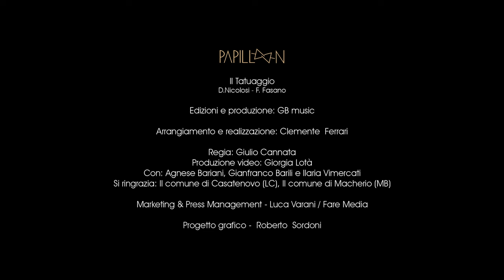Papillon - Il tatuaggio (Official Video)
Il tatuaggio (Diego Nicolosi – Franco Fasano)
Edizioni e Produzione: GB Music
Arrangiamento e Realizzazione: Clemente Ferrari
Marketing & Press Management: Luca Varani / Fare Media
Progetto Grafico: Roberto Sordoni
Fotografo: Marco Alessandrini

Segui Papillon su

Listen to Papillon on

artist/5swahB20unLCUSMlwrzzfc

Video credits:
Regia: Giulio Cannata
Produzione: Giorgia Lotà
Cinematographer: Tommaso Montagnoli
1AD: Andrea Magni2AD: Clarissa Quaranta
1st AC : Andrea Bragetta
Steadycam Operator: Stefano Camaioni
2nd Camera Operator: Giacomo Montagnoli
Data Managing: Arianna Mangone, Riccardo Gregori
Gaffer: Filippo Ficozzi
Spark: Andrea Compagnino
Grip: Riccardo Pelagatti
Best boy: Emilio Seri
BTS Photographer: Matteo Postiglioni, Pasquale Miele
Runner: Mario Fossi
Scenografo: Stefano Sclabas
Ass. Scenografo: Stella Placanica
Styling: Valentina Castellani
Make Up: Giulia Antonioli
Casting Agency: Avangard Agency, Roberto Iannibelli, Milena Casting, SQ Kids, GVCasting
Service tecnico: Nebraska ICC, Camera Service Group
Editing: Stefano D. Carlini, Giulio Cannata
Color Grading: Andrea Bragetta

Con: Agnese Bariani, Gianfranco Barili, Ilaria Vimercati

E con la partecipazione di: Stefano Disgrazia, Dylan Biondi, Salvatore Saba, Gabriele Savoldi, Gabriele Zeriald, Martina Falleri, Sofia Todaro, Arianna Scarsciotti, Enrico Calloni, Marco Casati, Michele della Bona, Enea Mascheroni, Daria Ivanova, Beatrice Quaranta, Edgard Aniballi , Viorelia Velcinschi, Benedetta Longoni, Simone Rosi, Piera Meloni, Alessia Sotgiu, Emmanuele Vitale, Giuseppe Grado

Si ringrazia per la collaborazione: Il Comune di Casatenovo (LC), Il Comune di Macherio (MB), Spazio Bizzarro

Grazie a: Indipendente Studio, Luca Varani, Demodè Jewels, Neuromaligno Phisical Laboratory (Arcore), Alberto Locati, Lorenzo Bramati, Nicola Maggi, Alice Peroni e tutti i ragazzi e le ragazze che hanno partecipato alla realizzazione del video.